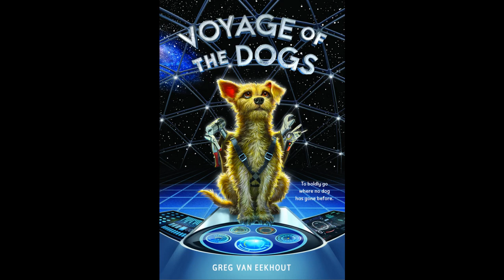Blast Off! First Chapter Fun - "Voyage Of The Dogs" with Mr. Paul